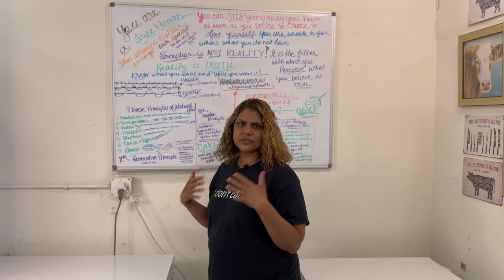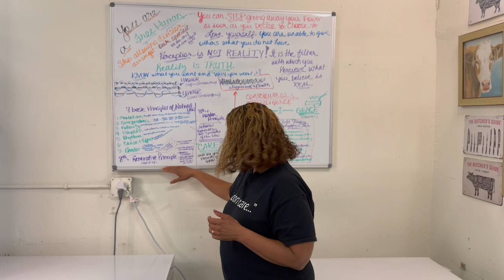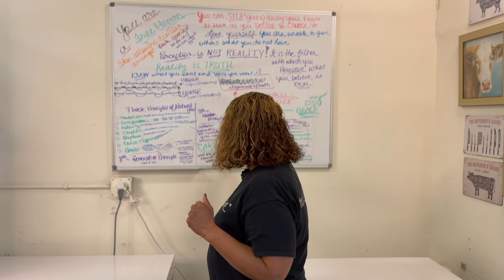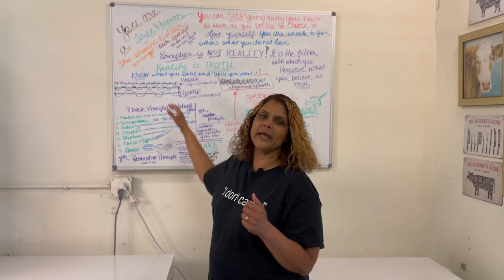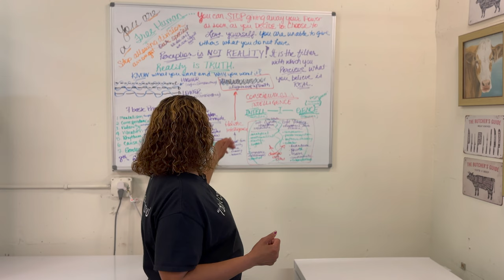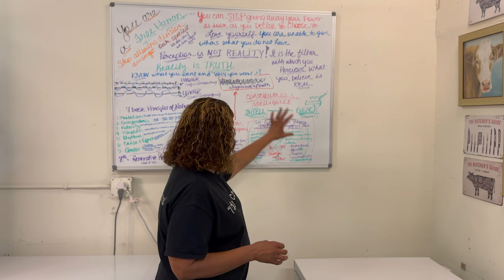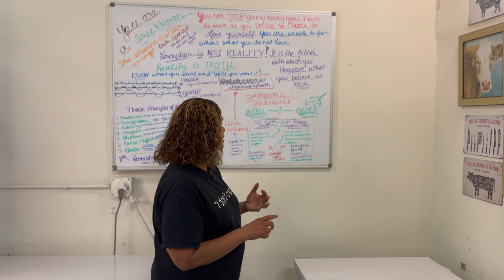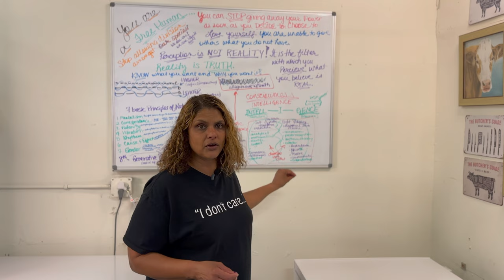Natural Law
What am I always talking about when I refer to Natural law?

Let us start talking about this from the beginning.

We need a GLOBAL AWAKENING OF HUMANITY.

YOU MATTER!
YOU ARE IMPORTANT!
YOU ARE WORTHY BEYOND BELIEF!

Join me in this conversation today.

Blessings,
Niti